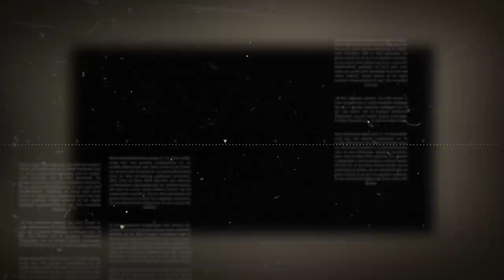Хақиқий эркак қандай бўлади - Мухаммад Хоблос | Янги маруза 2021